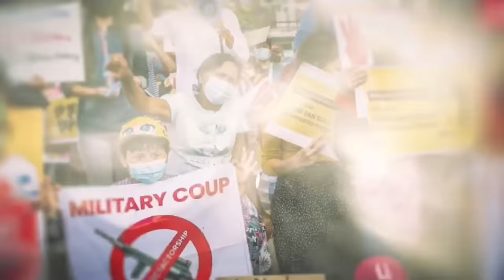ချီးတစ်တုံး နားတစ်ပေါက်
ပြည်သူ့အားမာန် ငါတို့အသံအစီအစဥ်အနေဖြင့် အထက်ကခေါင်းဆောင်တွေခိုင်းသမျှလိုက်ပါလုပ်ဆောင်နေတဲ့ လက်အောက်ကသူတွေနဲ့ပတ်သတ်တဲ့ကိစ္စတွေ၊ မိုးမိတ်က ပြန်ဆုတ်လာတဲ့ စစ်ကောင်စီတပ်ဖွဲ့မှ ဗျူဟာမှူးကို လပခ အတွင်း ဖမ်းဆီးစစ်ဆေးနေတဲ့ကိစ္စတွေနှင့် ရေဘေးကိုအကြောင်းပြပြီး နိုင်ငံရေးအမြတ်ထုတ်ဖို့ကြိုးပမ်းနေတဲ့ စစ်တပ်အကြောင်းကိုပြောထားပါတယ်..